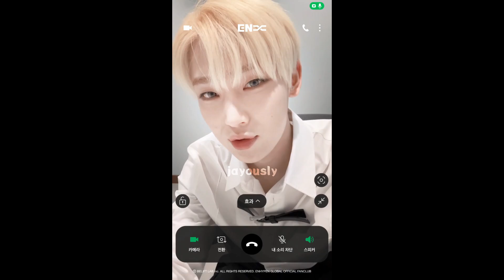240702 [JUL] HAPPY BIRTHDAY TO ENGENE 💌